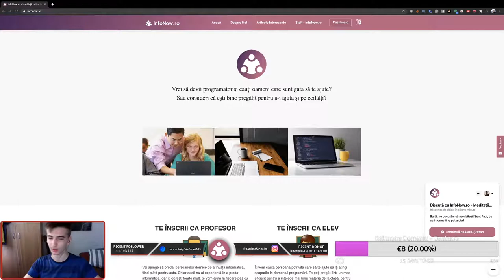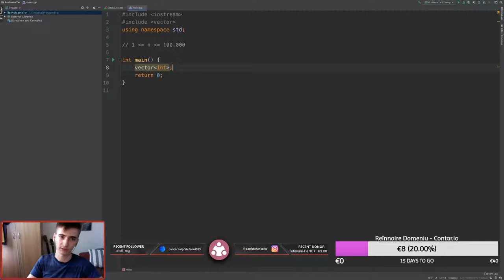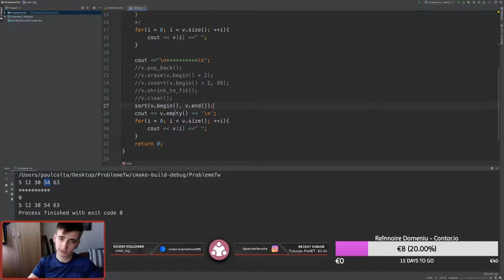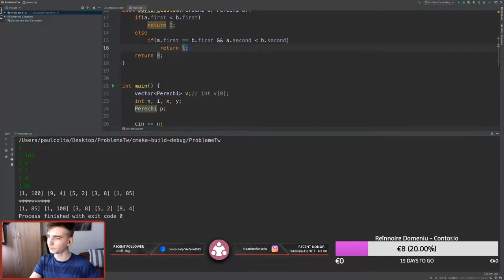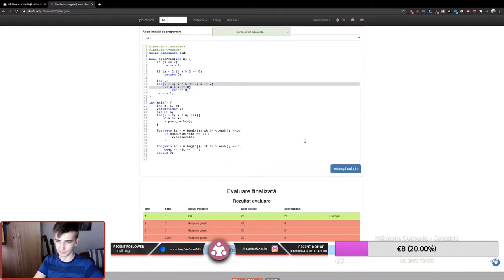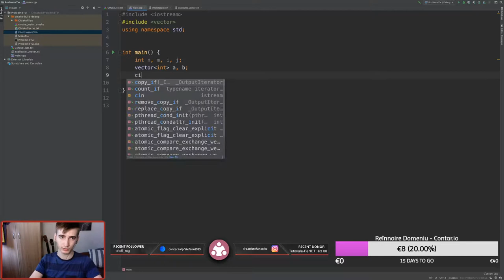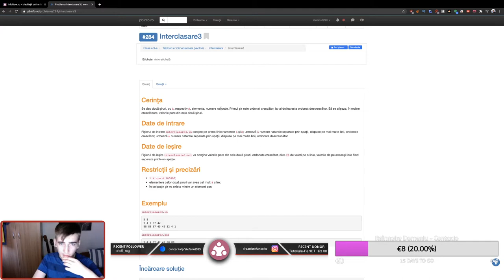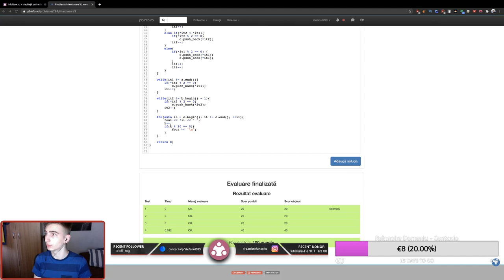C++: Librăria Vector - Învățăm programare [Twitch]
Acest video face parte dintr-un live de pe Twitch, unde explic diverse concepte din programare.  Am discutat despre Librăria Vector. Link spre Twitch găsiți mai jos.

Multumesc Toto & Maria pentru ajutor! :D

-TIMESTAMPS-
00:00 Intro
00:29 Librăria Vector
07:25 Citirea și afișarea unui vector
12:44 Funcții utile
21:49 Sortarea unui vector
31:37 Problema 1: "Ștergere"
41:13 Problema 2: "Interclasare3"